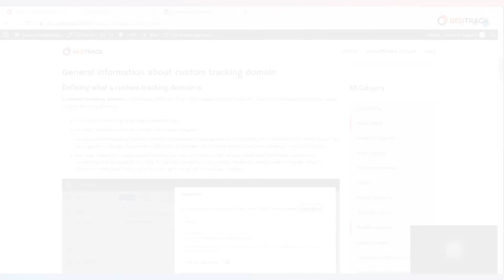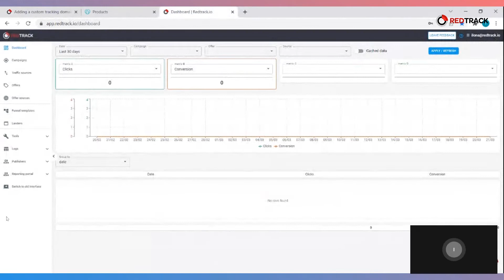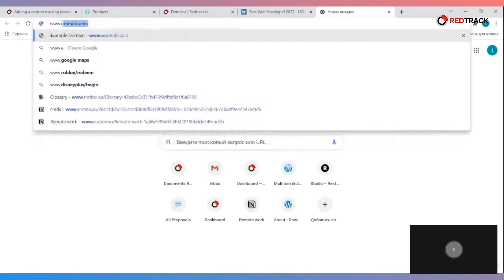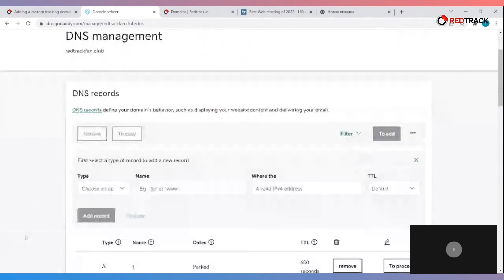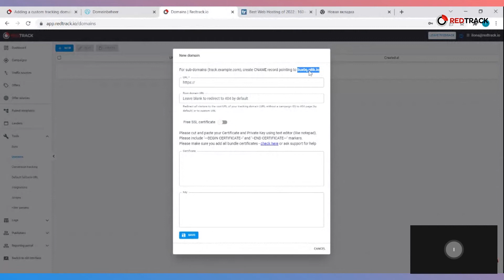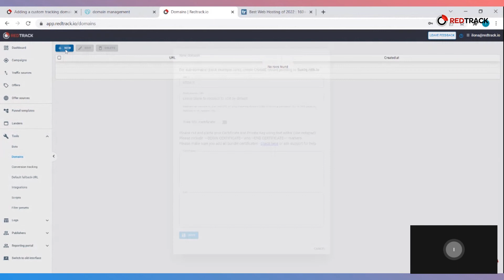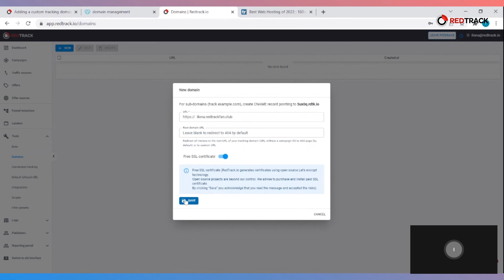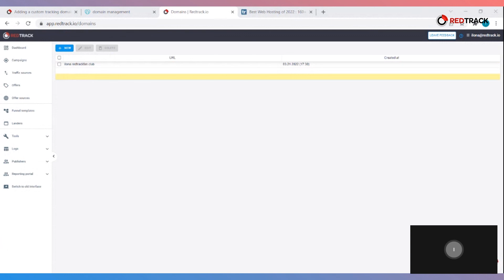How to add custom tracking domain: RedTrack tutorial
Learn how to add custom tracking domain to improve your advertising.

Check out the guide in our knowledge base for additional support